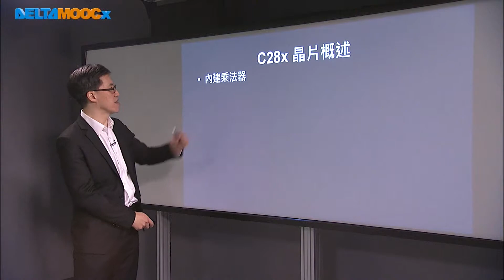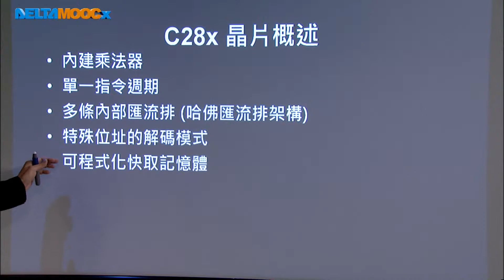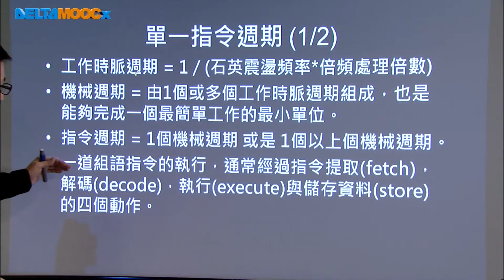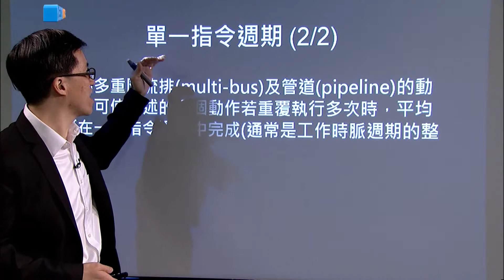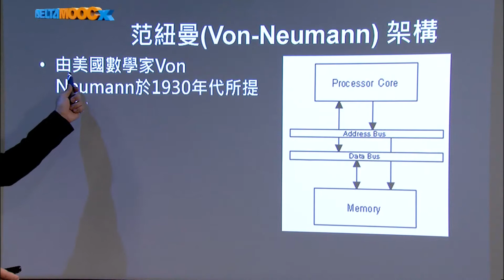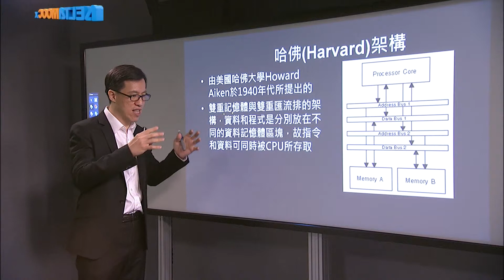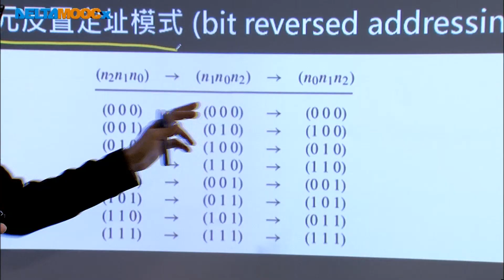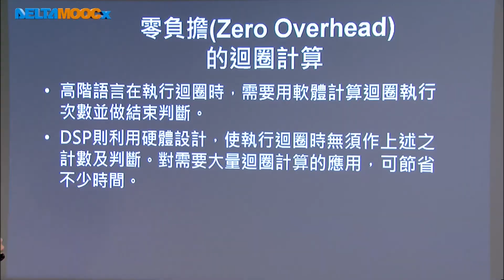數位信號處理器_林顯易_第七單元 TMS320C2000系列概述_Part2 C28x 晶片概述